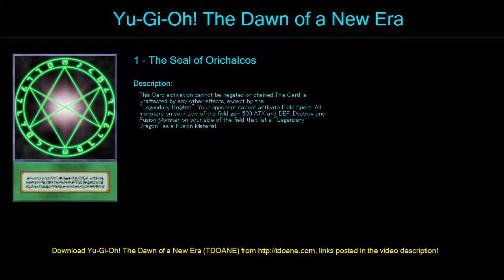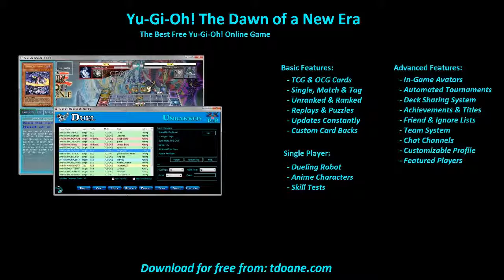Troll Deck Deck Profile May 2016